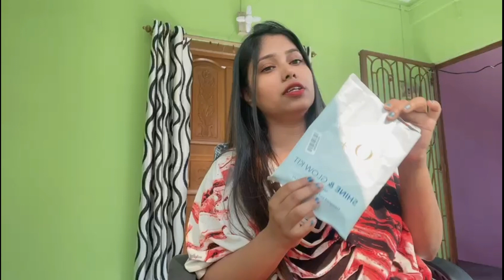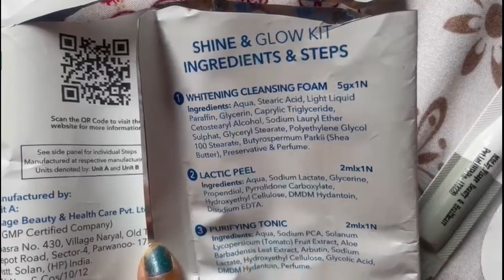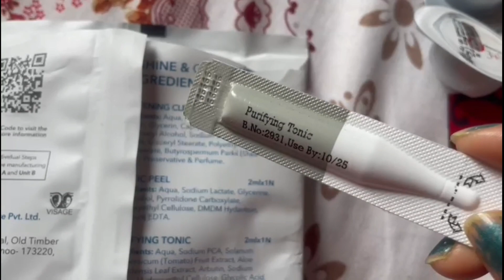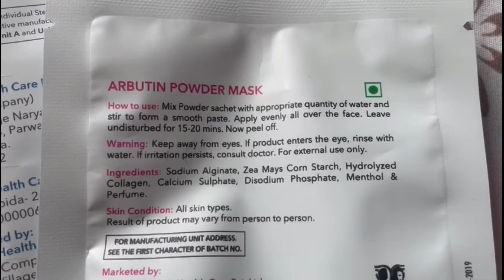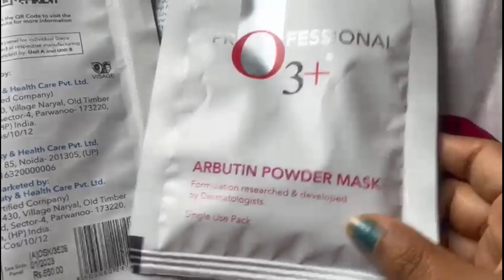O3+ Professional Whitening Facial Kit Review | How to do professional salon style facial at home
In this video i have reviewed the Swiss beauty bubble Sheet Masks, I got the variant Charcoal Patrol Bubble Mask. Hope this video Helps you In making a purchase decision.